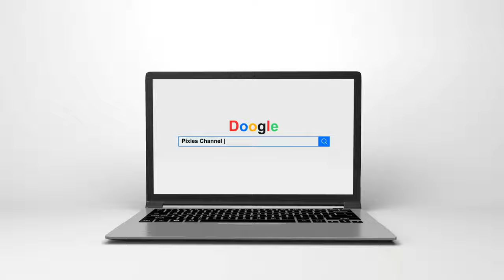Cinematic film of Conisbrough Castle 4K DJI Mini 2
Hi guy's in today's video I take you to Conisbrough Castle and show you what a beautiful Castle this really is.

Conisbrough Castle is a medieval fortification in Conisbrough, South Yorkshire, England. The castle was initially built in the 11th century by William de Warenne, the Earl of Surrey, after the Norman conquest of England in 1066. Hamelin Plantagenet, the illegitimate, parvenu brother of Henry II, acquired the property by marriage in the late 12th century. Hamelin and his son William rebuilt the castle in stone, including its prominent 28-metre (92 ft)-high keep. The castle remained in the family line into the 14th century, despite being seized several times by the Crown. The fortification was then given to Edmund of Langley, passing back into royal ownership in 1461.

Conisbrough Castle fell into ruin, its outer wall badly affected by subsidence, and was given to the Carey family in the 16th century. Its derelict state prevented it from involvement in the English Civil War of the 17th century and the remains were bought by the Duke of Leeds in 1737. Sir Walter Scott used the location for his 1819 novel Ivanhoe and by the end of the 19th century, the ruins had become a tourist attraction.

The state took over the management of the property in 1950, but by the 1980s the visitor facilities were felt to be unsuitable, leading to a three-way partnership being created between the local council, the state agency English Heritage and a local charitable trust to develop the castle. The keep was re-roofed and re-floored in the 1990s with the help of European Union funding. English Heritage took over control of the castle in 2008 and continues to operate the property as a tourist attraction.

The castle is made up of an inner and an outer bailey, the former surrounded by a stone curtain wall defended by six mural or fortified towers and the castle keep. The inner bailey would have included a hall, solar, chapel and other service buildings of which only the foundations survive. The design of Conisbrough's keep is unique in England, and the historians Oliver Creighton and Stephen Johnson consider it an "architectural gem" and "one of the finest examples of late Norman defensive architecture". The keep comprises a circular central tower with six massive buttresses; its four floors would have included the main chamber and a private chamber for the lord above it. Although militarily weak, the design would have been a powerful symbol of Hamelin Plantagenet's new social status as a major lord.